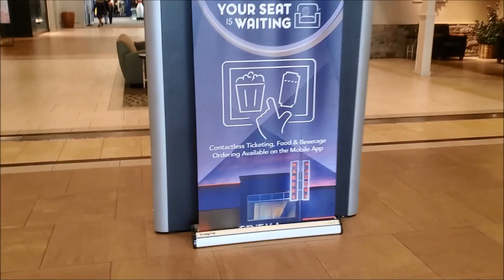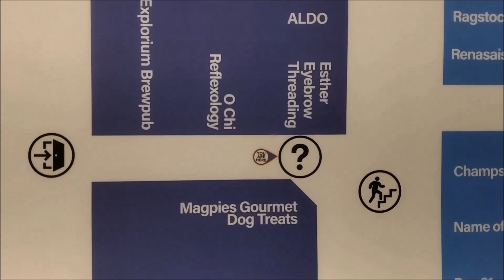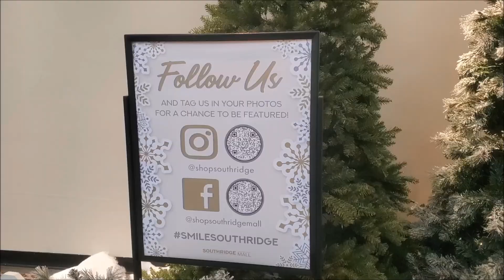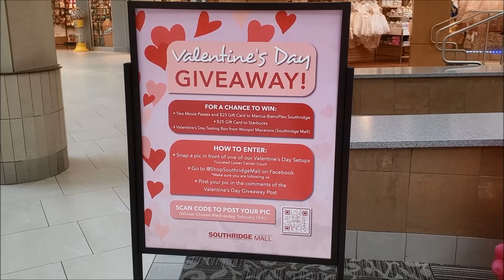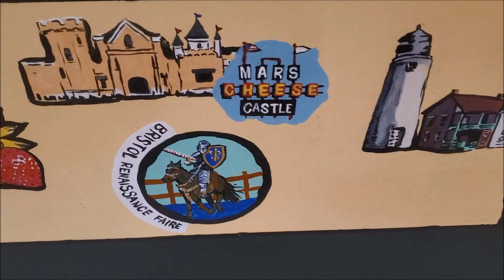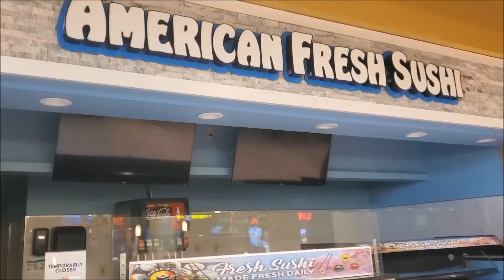Southridge Mall, Greendale - February 2023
Love is in the air at one of Milwaukee County's most thriving malls, Southridge Mall in Greendale, Wisconsin.

Holiday Shopping and Macy's Toys "R" Us at Southridge Mall, Greendale - December 2023: